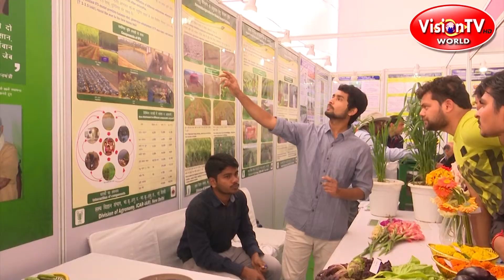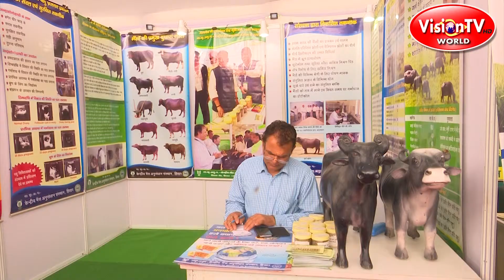NITI Aayog Member Professor Ramesh Chand keynote speech at Pusa Krishi Vigyan Mela- 2019.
NITI Aayog Member Professor Ramesh Chand keynote speech at Pusa Krishi Vigyan Mela- 2019. Producer & Director - Pranab Prakhar, Editor in Chief, Vision TV World & Tarang online Radio World.